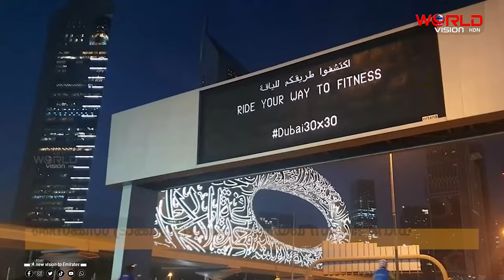ഷെയ്ഖ് സായിദ് റോഡ് കീഴടക്കി ദുബൈ റൈഡര്‍മാര്‍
ഷെയ്ഖ് സായിദ് റോഡ് കീഴടക്കി ദുബൈ റൈഡര്‍മാര്‍. പതിനായിരക്കണക്കിനാളുകളാണ് ദുബൈ റൈഡില്‍ പങ്കാളികളായത്.
ദുബൈ ഫിറ്റ്‌നസ് ചലഞ്ച് ഭാഗമായി ഇത് മൂന്നാം തവണയാണ് ദുബൈ റൈഡ് അരങ്ങേറുന്നത്.